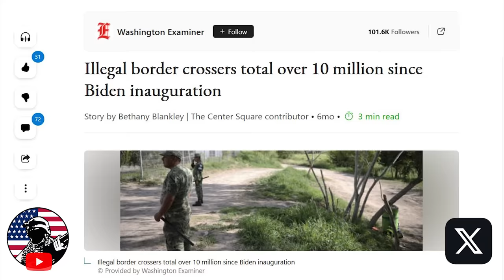CNN Host SCHOOLED After FALSELY Hyping Trump's NYC Trial